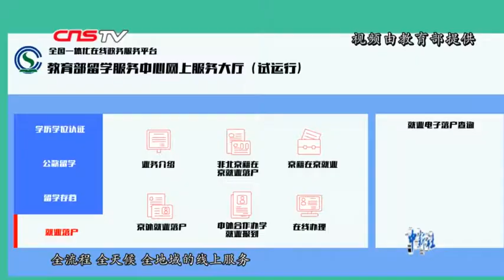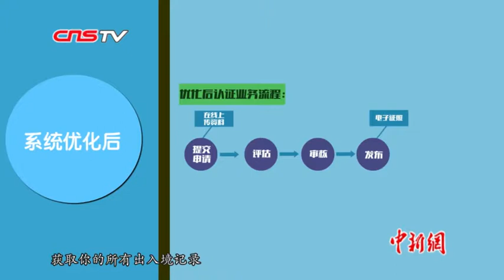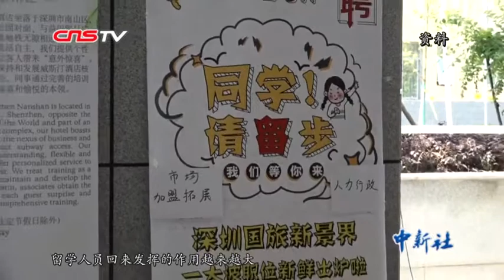留学生福利来了！教育部推行留学回国就业报到等工作一网通办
8月29日，教育部在北京召开新闻发布会，介绍“互联网+留学服务”平台整合建设及上线试运行情况。教育部留学服务中心党委书记、主任程家财介绍说，国家公派留学派出服务、国（境）外学历学位认证、留学存档服务和留学回国人员就业落户已全部上线运行。